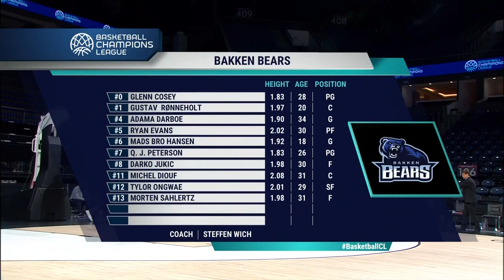Galatasaray v Bakken Bears - Full Game | Basketball Champions League 2020/21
Watch the full game between Galatasaray and Bakken Bears from Gameday 3 of the FIBA Basketball Champions League 2020/21.